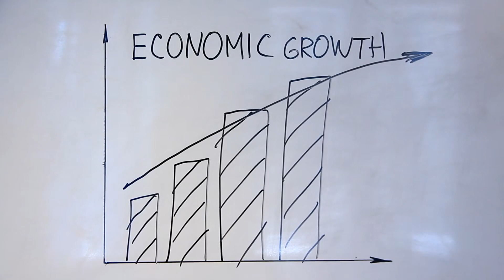[T1] Đạo Tâm Chủng Ma Audio Truyện FuLL | Chương 1 - 5 | Thú Miêu Đích Lão Thử Huyền Huyễn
Truyện: ĐẠO TÂM CHỦNG MA Tập 1
Tác giả: Thú Miêu Đích Lão Thử
Thể loại: Huyền Huyễn